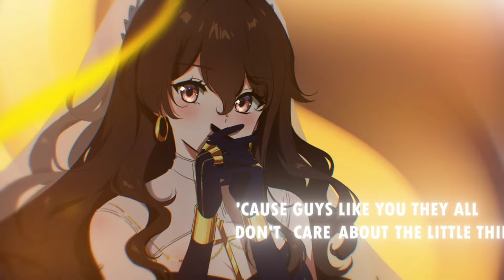jelly sings | GETCHA cover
lets go! its the start of jellymas covers of 2024!! first up, we have GETCHA with the beautiful @AltaMaria !! her voice is phenomenal, and we hope you enjoy the video!

vocals: jelly (me!) & @AltaMaria !!

thank you for your hard work!! ♡